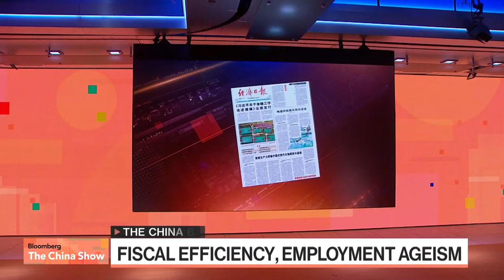China Supermarket Job Ad Sparks Ageism Discussion On Weibo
A supermarket job ad in China is generating buzz on Weibo because of an age requirement of between 18 and 30 years old.
Get insight into some of the top stories in mainland Chinese papers and social media on "Bloomberg: The China Show".